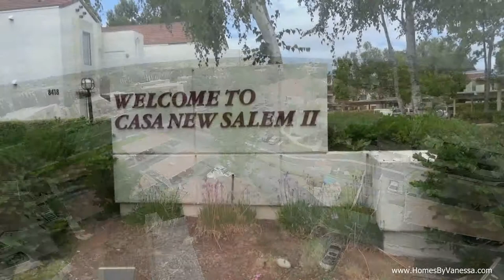Mira Mesa Condo For Sale | Drone Video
For more information about this condo for sale in Mira Mesa contact Vanessa today.

REALTOR San Diego MLS homes real estate sales buyers sellers listings price condo condos house property properties townhomes home broker investor Team Aguilar